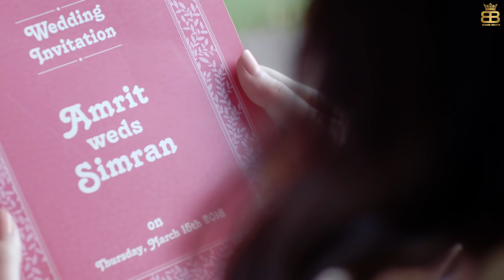Trending Nakhra Full Video Amrit Maan ft Ginni Kapoor Intense Latest Songs 2018